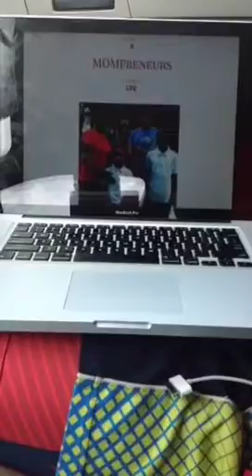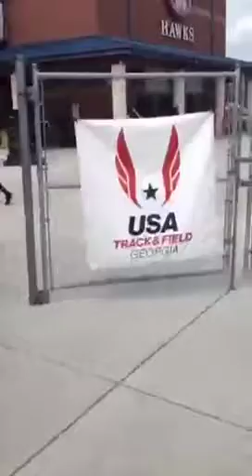A Mompreneurs Life on Periscope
The life of a Mompreneur can be challenging if unbalanced. Danette Moss, Online Visibility Strategist to Mompreneurs and Wifepreneurs shares how important balance is as a mompreneur at her sons track meet using